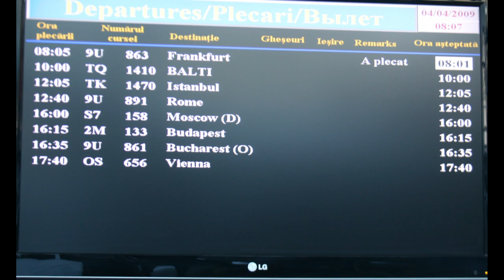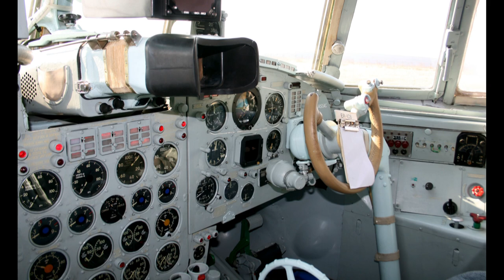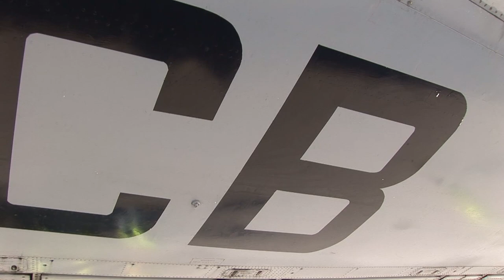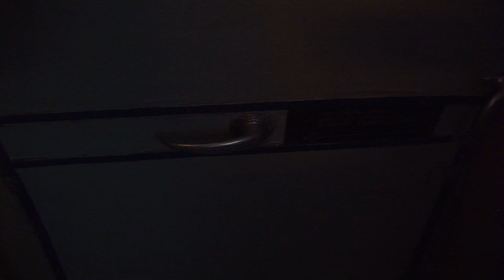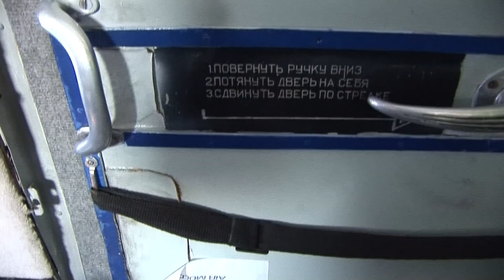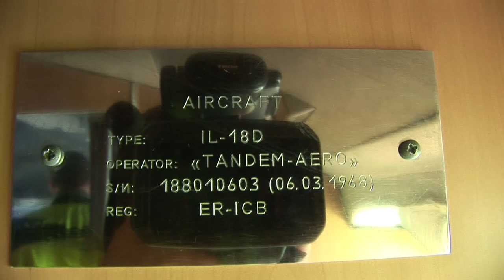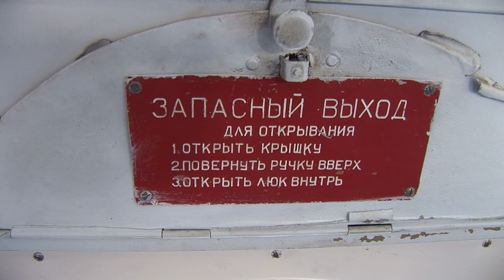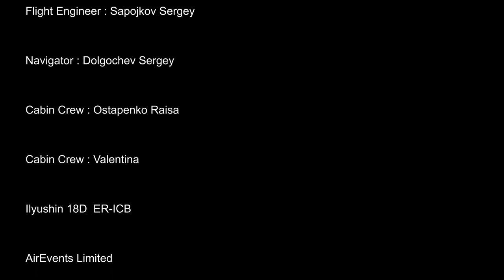THE SIGHT & THE SOUND 1/3 : Flight onboard Grixona IL-18 ER-ICB from Chisinau (KIV) to Balti (BZY)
This video has been remastered and substantially improved in vision and sound and replaced the initial posting in 2017.

During an aviation charter of this beautiful Ilyushin 18 by AirEvents Limited initiated by the author of this video on April 4, 2009, a group of aviation geeks flew from Chișinău - Moldova - to Bălți in the North of the country and back with a ramp tour to follow in Chișinău.

This video documentary takes us onboard the first of three flights onboard IL-18 on our way from Chișinău to Bălți. The plane was parked in Bălți on the middle of the runway and everybody picknicked right there... beneath the plane, avgeek's heaven !

This video has been taped in 2009 newest HDV video tape equipment, opening a new world of high quality video viewing and audio pleasure.

History of Ilyushin 18D  ER-ICB

Airframe 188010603 was manufactured March 6, 1968 at the Moscow Engineering Plant 30 “Znamya Truda / Banner of Labour” as a Troopship Military Transporter Prototype version of IL-18TD.

Airframe 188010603 was registered CCCP-74296, after being converted to Passenger / Cargo configuration on August 30, 1968.

After being registered in Russia, RA-74296 operated for the Zhukovsky Flight Institute AIS Skytriumph in Aeroflot livery after August 28, 1993.

RA-74296 was transferred to Tretyakovo Airlines on April 23, 1999.

Registration RA-74296 was cancelled after years of inactivity on July 21, 2003 and sold to Moldova to operate for Pecotox Air, registered ER-ICB.

ER-ICB operated as far as to Australia and was seen in Brisbane, April 3, 2004.

ER-ICB was sold to Grixona on February 18, 2005 and operated on numerous missions to South Sudan and other war-torn countries throughout Africa and Asia.

Grixona and a number of other Moldovan operators were revoked the Air Operator Certificate by the
Moldovan Civil Aviation Authorities due to failure to comply with EASA regulations.

In order to operate pleasure flights for an international enthusiast audience, initiated and organized
by the author of this video series, ER-ICB operated passenger flights under the Air Operator
Certificate of Tandem Aero on April 4, 2009 and September 18, 2010.

After losing her license to carry passengers, ER-ICB was sold back to Russia on December 21,
2011 to operate throughout Siberia and the Far East in Cargo configuration for NPP Mira, registered
74296.

74296 is reported stored since September 5, 2016 and eventually broken up in February, 2019 at a
respectable age of 51 years.

Flight details

Flight : TDM 1410
Date : Saturday, April 4, 2009
Aircraft : IL-18D
Registration : ER-ICB
Former Registrations :
- CCCP-74296 (Aeroflot)
- RA-74296 (Tretyakovo Airlines)
- ER-ICB (Pecotox Air, Moldova)
Later registration
- 74296 (NPP Mira)
Built : 1968
From : Chișinău (KIV)
To : Bălți (BZY)
Take off : 10.11 h (0711 UTC)
Touch down : 10.33 h (0733 UTC)
Flying time : 22 minutes
Flying distance : 122 km
Altitude : 6.000 ft
Speed : 370 km/h
Flight Captain : Rusu, Vladimir
Flight Captain : Ianovich, Sergey
Flight Engineer : Sapojkov, Sergey
Navigator : Dolgochev, Sergey
Cabin Crew : Ostapenko, Raisa
Cabin Crew : Valentina